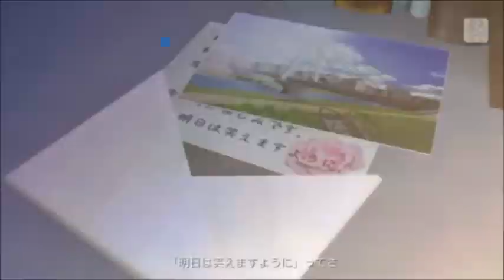Hatsune Miku Sekiranun Gaffiti Cover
Hello everyone ! This is my new video cover, the clip of 3usi9 with Sekiranun Graffiti music ! I hope you will like ite !

Now it's time to watch !

FRENCH : Salut à tous ! Voici ma nouvelle vidéo le clip 3usi9 avec la musique Sekiranun Graffiti ! J'espère qu'elle vous plaira !

A vous de voir maintenant !

Vous pouvez aimer, ne pas aimer , poster un commentaire ou ABBONE en Ma Chaine..

Ma fan page Facebook : https: // Tsune-Miku-Cie/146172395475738

Merci! :3

all rights to SEGA and Crypton Future Media Inc.